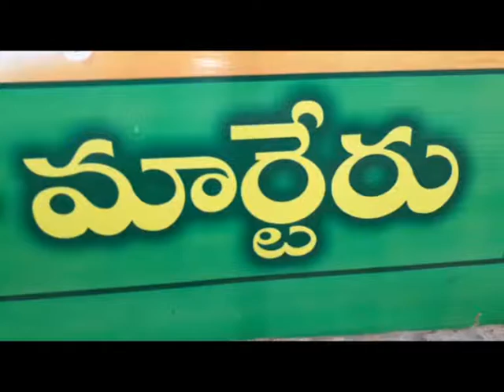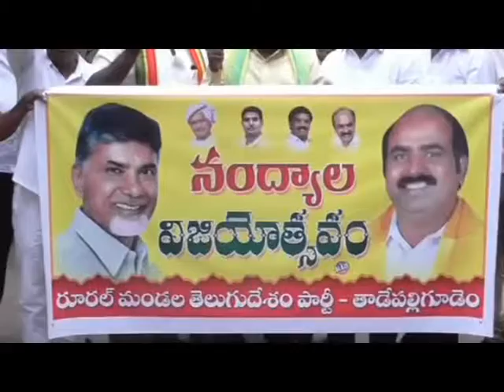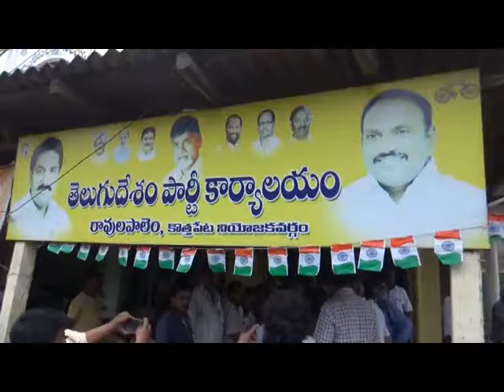28 08 2017 NEWS 2